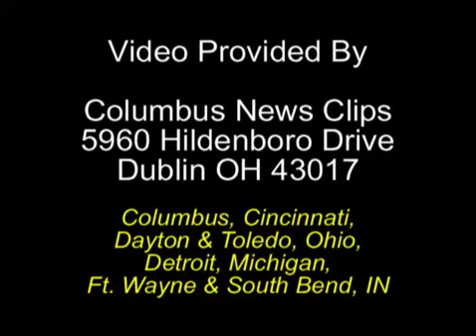Coach Ty and Self Sufficiency Coach Lawanna Graves